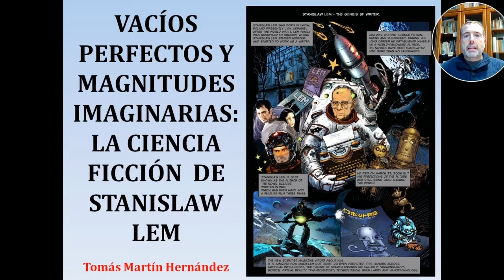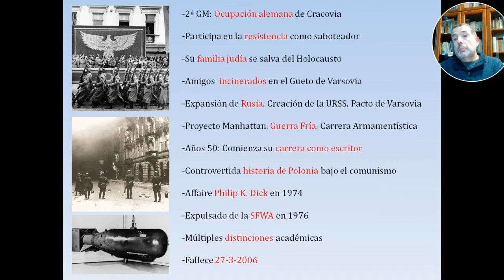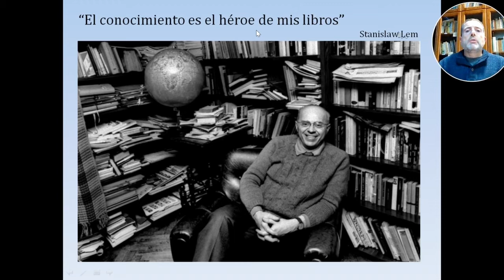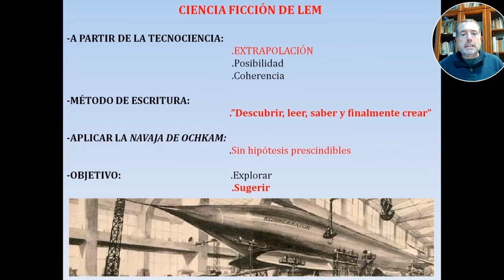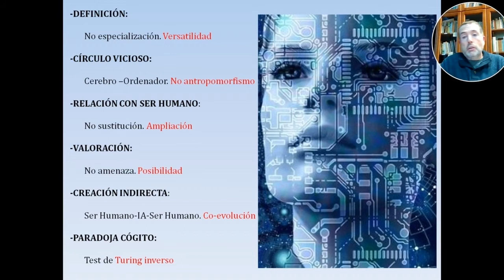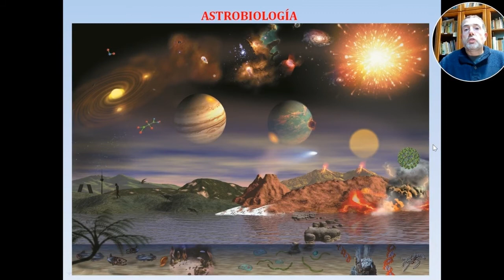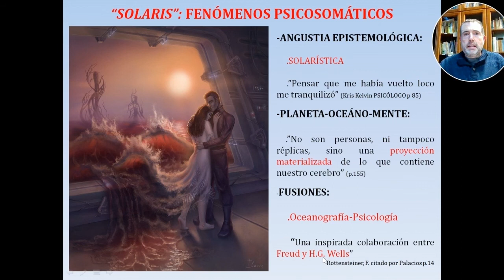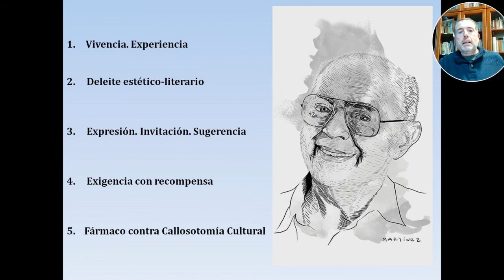Stanisław Lem y su obra de ciencia ficción - Videoconferencia de Tomás Martín (Fundoro).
En esta conferencia, impartida en la Fundación Canaria Orotava de Historia de la Ciencia, el profesor Tomás Martín nos plantea un muy estructurado y sintético viaje a través de la abundante obra literaria y ensayística del autor polaco Stanisław Lem. Después de un detallado repaso de su vida y de su contexto histórico, y de algunos ejes centrales desde donde abordar su obra, el autor se centró en sus obras de ciencia ficción, en concreto en lo relativo a la neurociencia, la informática y la astrobiología ficción. Después de un detallado análisis de su concepción de la ciencia y la tecnología, se reivindicó a Lem como un puente entre la cultura científica y la cultura humanística-literaria (Snow), donde tanto monta el deleite estético literario como monta tanto su enorme saber científico-tecnológico.